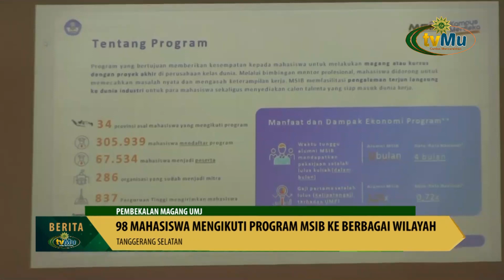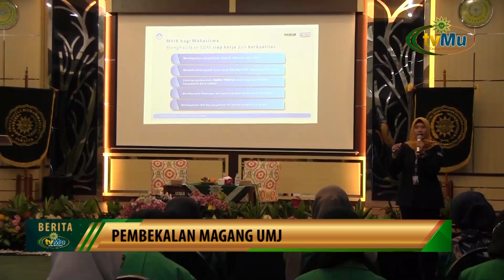Mahasiswa UMJ Ikuti Program MSIB Ke Berbagai Wilayah